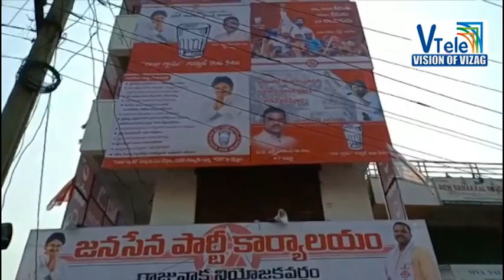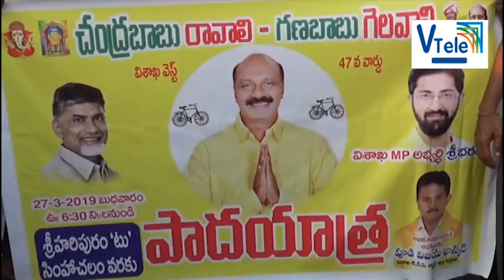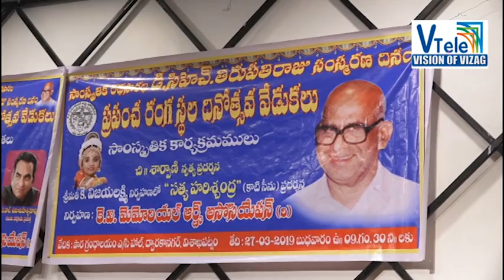V TELE NEWS (27 -03 -19)